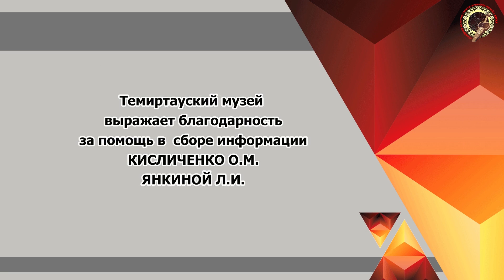Короткометражный фильм: «Самоназванный Темиртау»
🔈 Новый выпуск "Местечковые истории"!🌆
Не пропусти!👀